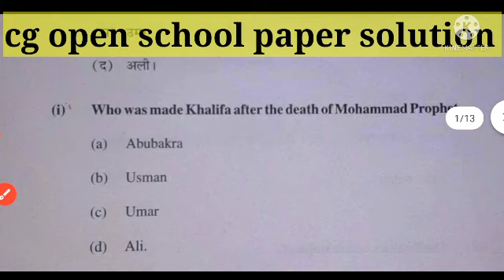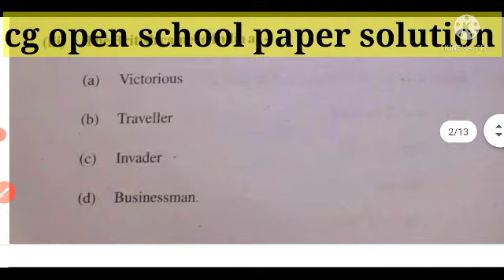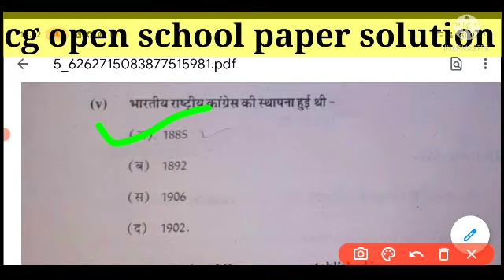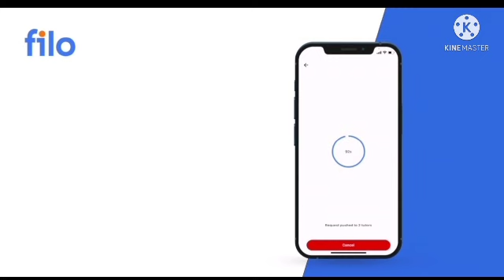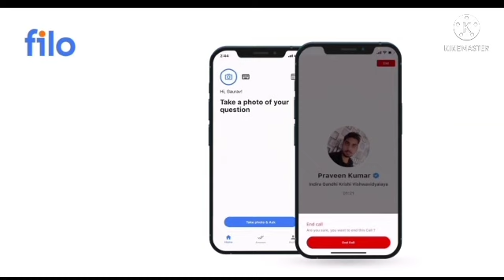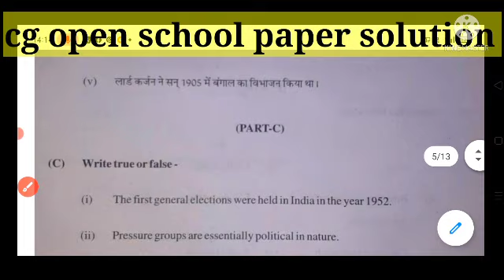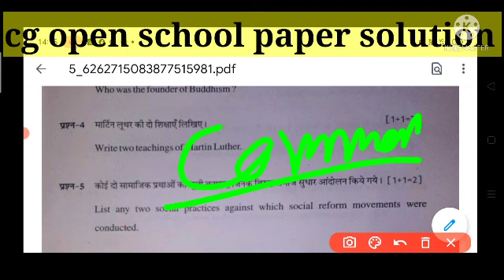CG open school class 10 social science paper full solution 2021|सामाजिक विज्ञान paper solution CGBSE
CG open school class 10 social science paper full solution 2021|सामाजिक विज्ञान paper solution CG open school class 10th